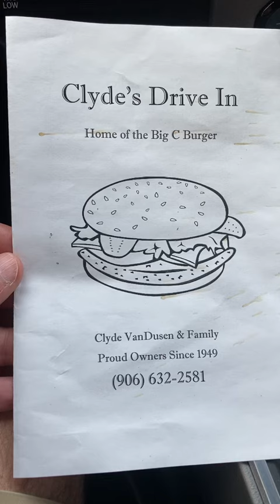Clyde’s. rvlife camping fifthwheel phillycheesesteak goeasttowest vanlife fulltimerv